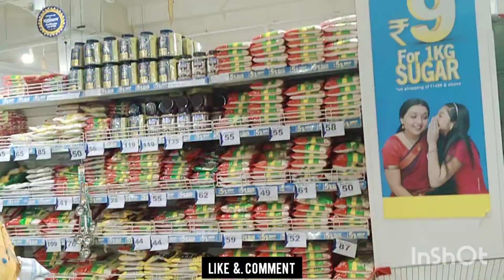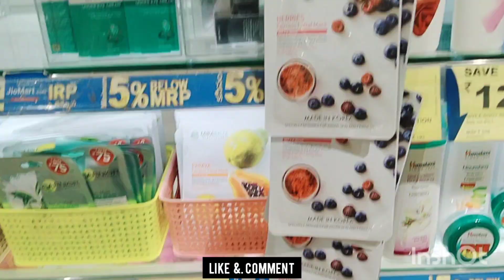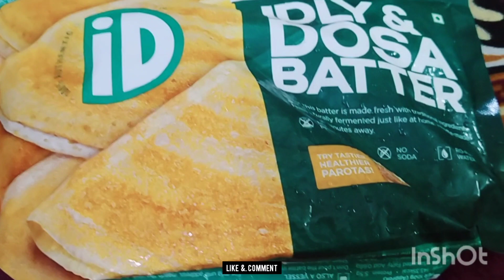My Grocery shopping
Music used in vlog is copy right free